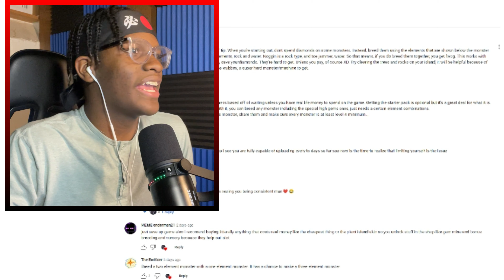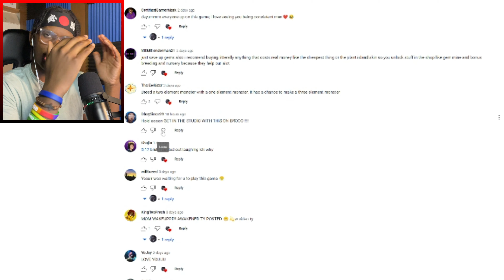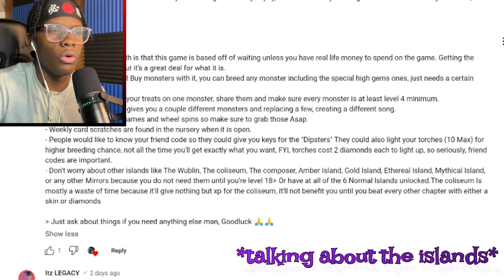MY SINGING MONSTERS GAME OF THE YEAR!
WE ARE BACK! Thank you for the tips everyone gave me, they were used, well MOST OF THEM. If y’all enjoyed this episode let me know! More is On The Way!